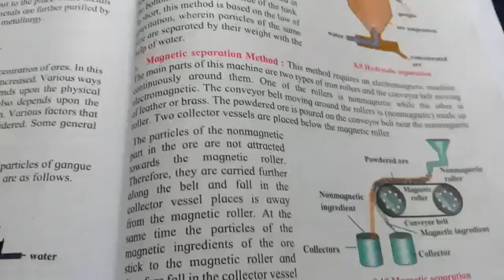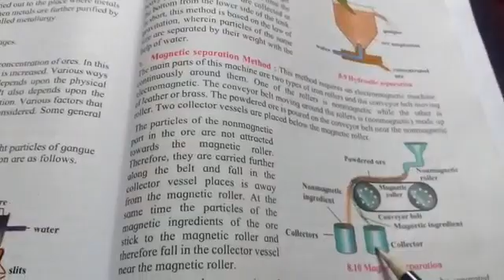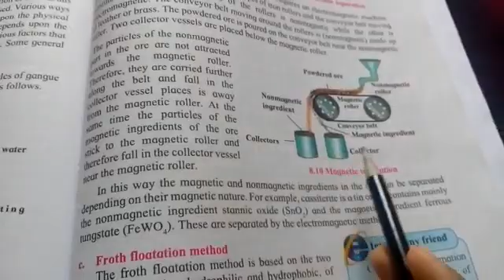Science 1 - poonam madam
Magnetic separation method